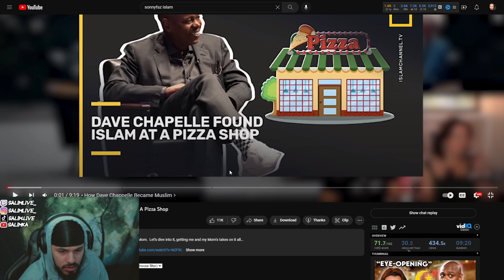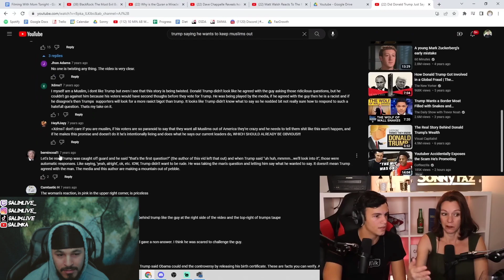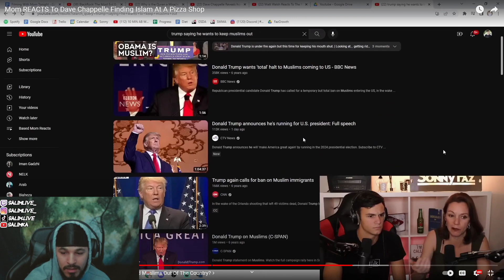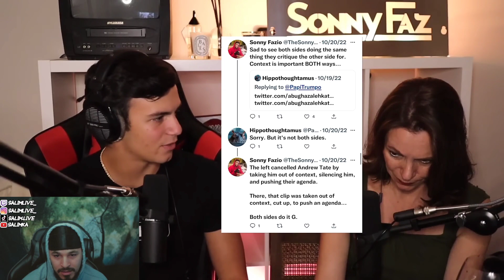Mom REACTS To Dave Chappelle Finding Islam At A Pizza Shop |reaction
Mom REACTS To Dave Chappelle Finding Islam At A Pizza Shop